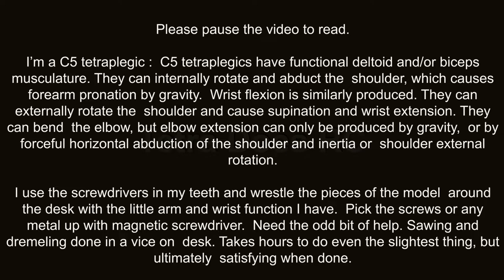Optimus Prime Bumblebee Movie 1/14 RC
Quick play in hall way.

Help I need from my PA’s is:
Gluing.
Wiring.
Decals.